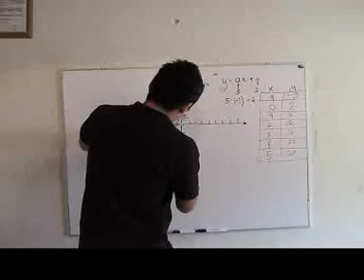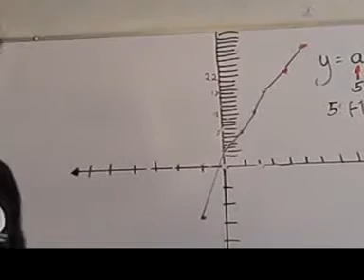Matemáticas Revisión 8 Función Lineal elemento independiente b